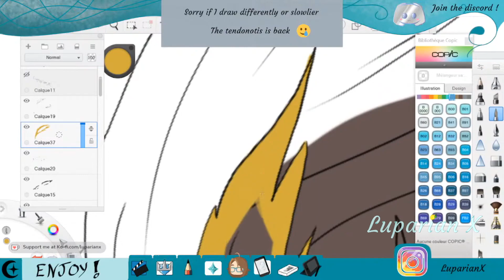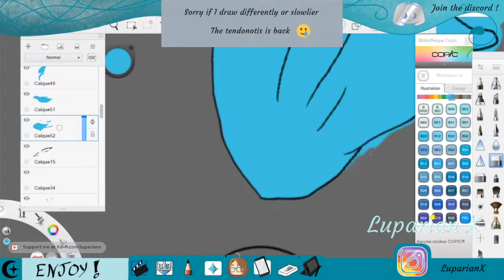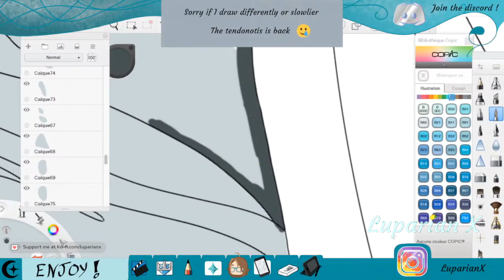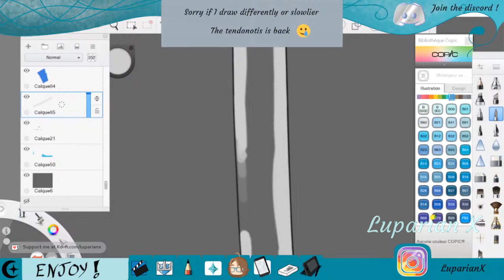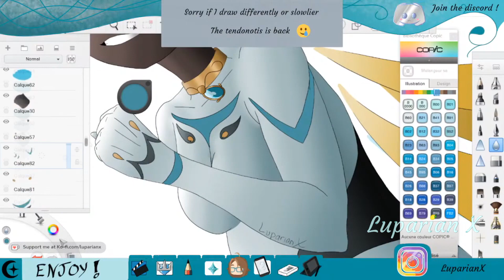Stream Speedpaint - OC Together 3 : Plumenium - Art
[Eng]
Hello my little wolves !
Here is a speedpaint video !

[Fr]
Hello les p'tits loups !
Et voilà une vidéo speedpaint !

I suggest you to click on the ✅ in the channel "règlement-rules" to have the full access of the server ! ^^
Je vous conseille de cliquer sur le ✅ dans le salon "règlement-rules" pour avoir l'accès complet au serveur ! ^^